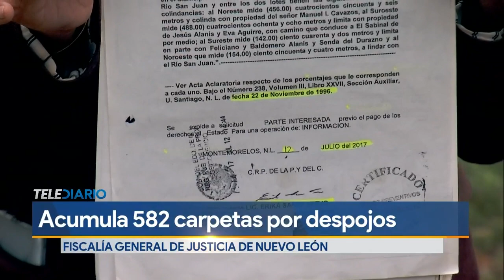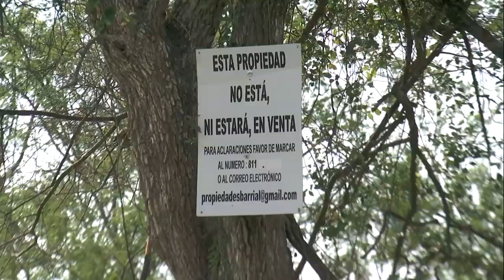Nuevo León registra casi cuatro casos de despojo al día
Durante los primeros cinco meses del año 2023, la autoridad abrió 582 carpetas de investigación por el delito de despojo de cosas inmuebles o de aguas en Nuevo León, lo que significa que se tiene un promedio de 3.85 delitos de despojo diarios.

Esta cifra de los 582 delitos de despojo se ubicó como la segunda más alta para un arranque de año, con solo siete menos que en el año 2021, que tuvo del 1 de enero al 31 de mayo 589 averiguaciones previas por este delito.

Programación
Lunes a viernes:
Telediario Matutino de 05:00- 10:00
Telediario Mediodía de 12:00-15:00
Telediario Nocturno de 19:00- 21:00